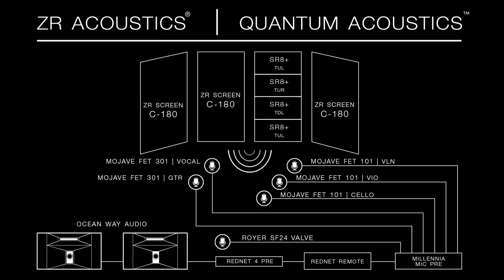"String Trio in B flat, D.471" Performed by The LA String Kollektiv | ZR Live! May 26th 2016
"Playing and using ZR pop up studio felt great right away.  The sound was extremely clear and it did not need any getting used to. Achieving good ensemble was easy because no matter what dynamic we played, our instrument’s did not interfere with each other, but instead making adjustments to each member’s articulation and note length was natural."

-Xiao Dan Zheng, Alexander Gurevich and Gulia Gurevich | LA String Kollektiv

Acoustic & Audio Tech Specs:

DHDI ZR Screens x3 (Designs from L - R: C180, C180, C180)
DHDI ZR SR8+'s x3 (Designs:  TUL, TUR, TDL, TUL)
Oceanway Monitors:  HR4's and Pro2A's
Mojave Microphones: FET301's and FET101's
Royer Microphones: SF-24V
Millenia HV3D-8 Mic Pre
Focusrite RedNet: ‑ 16‑Channel AD/DA Interface
Focusrite Red 4Pre: Audio Interface

LA String Kollektiv:

Xiao Dan Zheng - Cello
Winner of the 2014 "Global Music Award" Silver Medal for her album Grieg and Prokofiev, Xiao-Dan Zheng is a graduate of University of Southern California's Thornton School of Music. Born in China and raised in Russia, she received her early training from the Moscow Tchaikovsky Conservatory and the Juilliard Pre-College Division. Ms. Zheng became a member of LA Opera in 2010 while holding a tenured Principal Cello position in the Tucson Symphony Orchestra, a post from which she resigned in 2012. Ms. Zheng is currently a tenured member of the Long Beach Symphony, New West Symphony, and the Hollywood Bowl Orchestra.

Alexander Gurevich- Viola
Born in Kiev, Ukraine, Alexander moved to the Unites States with his family in March of 1991. After completing his studies at Manhattan School of Music in New York Mr. Gurevich moved to California to continue his education at the University of California, Santa Barbara and University of Southern California. During next ten years Alexander performed in the viola sections of the Los Angeles Philharmonic, Indianapolis Symphony, Florida Philharmonic, New World Symphony, San Diego Symphony among many others.

Gulia Gurevich - Violin
A versatile performer, Gulia Gurevich has performed as a soloist, chamber musician and as an orchestra member throughout the United States and abroad. Most recently Ms. Gurevich has performed in such important venues as Carnegie Hall, Merkin Hall, Benaroya Hall among many others. Past seasons Gulia appeared in more than 100 concerts with the Prima Trio, a group that in 2007 won the Grand Prix and the Gold Medal at the Fischoff Chamber Music Competition. This year's highlights include masterclasses and a guest recital at Oberlin Conservatory  as well as a performance at the prestigious Chicago Chamber Music Society.